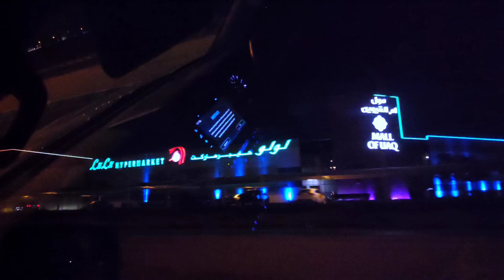Vlog / Kalyana veedu laghoon chicken biriyani / Mangala biriyani / Zain Abaya UAQ review / Leghorn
Mangala biryani / laghoon chicken biryani / zain abaya, UAQ / kalyana chicken biriyani

Reenu's Instagram